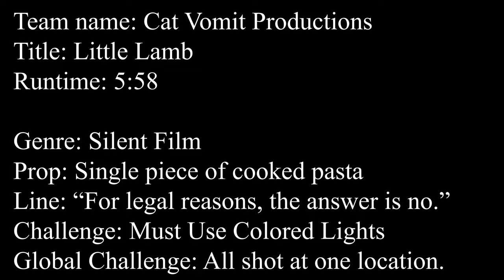Little Lamb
by Cat Vomit Productions